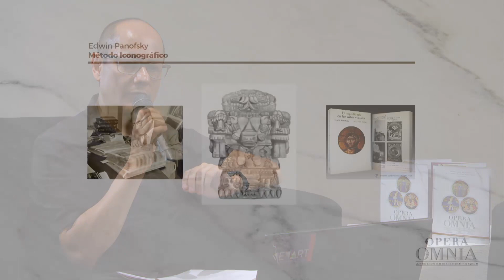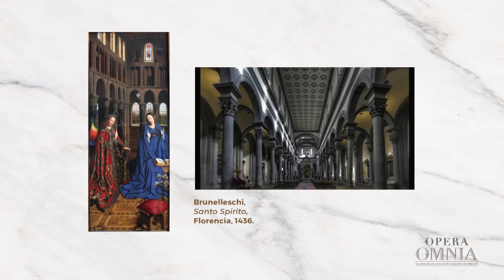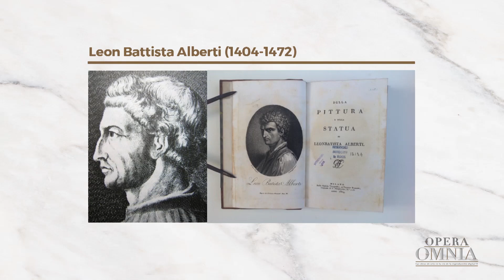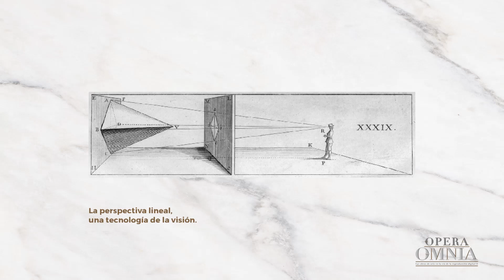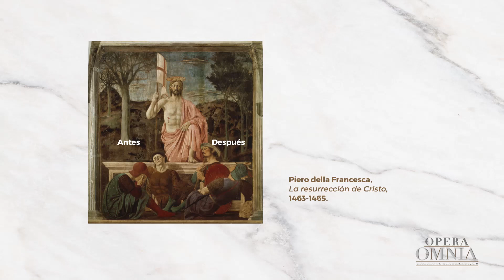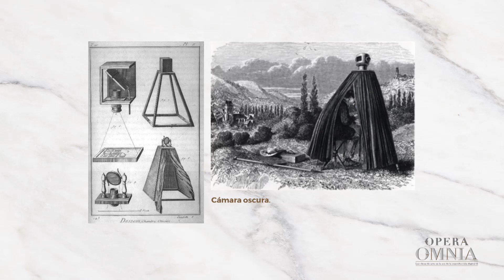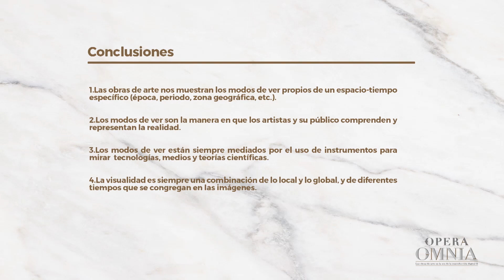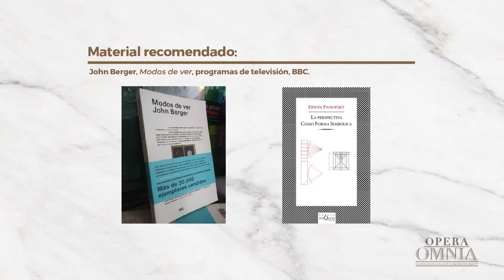Dr. Jesús Fernando Monreal | Foro Una mirada al Renacimiento: lecturas y conversaciones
Foro Una mirada al Renacimiento: lecturas y conversaciones Renacimiento, visualidad, postinternet
Dr. Jesús Fernando Monreal
A partir de tres factores fundamentales y su interrelación, el Dr. Jesús Fernando Monreal hace un análisis del significado de la exposición Opera Omnia. Dichos factores son: el Renacimiento, la construcción de la visión y la tecnología.
Argumenta que la visión no es una construcción natural, tiene que ver con varias mediaciones y plantea cuestiones como la intención de las imágenes y la relación de la visión con la tecnología.
En el marco de una cultura digital en la que miramos a través pantallas, destaca que las imágenes que vemos en Opera Omnia son reproducciones en alta definición de las obras originales. Quienes asisten a esta exposición tienen una relación corporal con ellas ya que se pueden percibir una gran cantidad de detalles, esto va más allá de solo ser espectador. Afirma que esta exposición trata más sobre la visión que, acerca del Renacimiento.
Jesús Fernando Monreal es Doctor en Historia del Arte por la Universidad Nacional Autónoma de México (UNAM). Estudió Licenciatura y Maestría en Filosofía en la Universidad Autónoma Metropolitana (UAM), y la UNAM, respectivamente. Fue asesor académico del Seminario Internacional de Arte y Tecnología.
Ponencia grabada en el marco de la exposición Opera Omnia, Las obras de arte en la era de la reproducción digital II, el 25 de abril de 2019 en el Aula Magna José Vasconcelos del Centro Nacional de las Artes (CENART). Ciudad de México (CDMX).